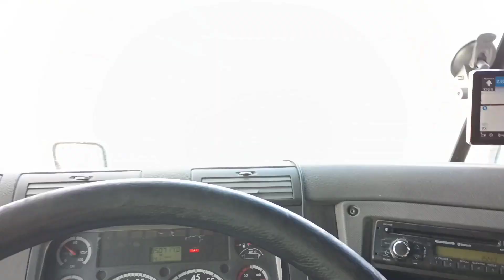!! CRAPPY CRAPPY LOVES TRUCK STOP SUCKS!!